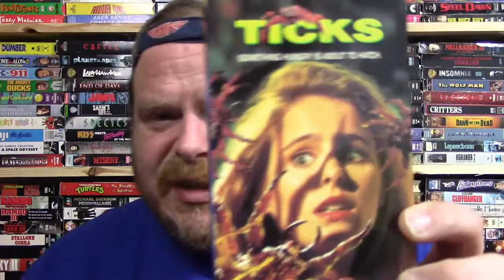VHS AF Review - Ticks (1993)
Must confess I'd never heard of this before last week.